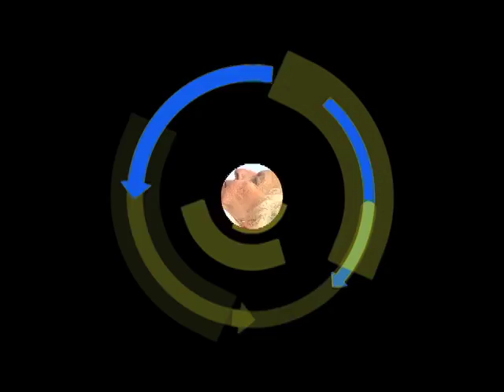Shooting Gallery @ the Dank Haus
Take aim with the Brandenburger Schützenverein on Wednesdays at 8pm at the DANK Haus German Cultural Center (4740 N Western Ave, 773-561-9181). Its $40 to join, $4 for a night of shooting, $1 for gun rental.